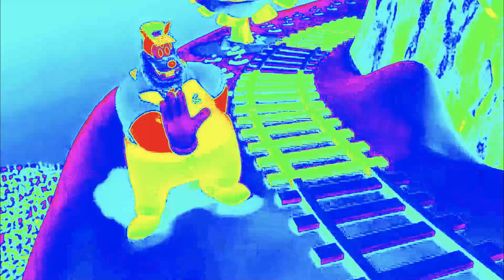Mizkai_Muse | Working Dogs | Effect's Digital Gold Investment